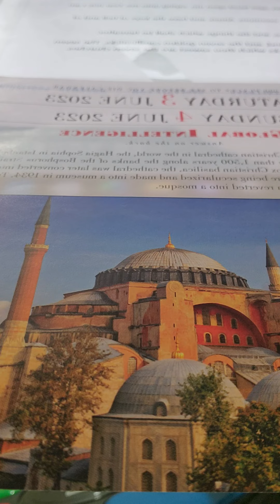revelation 1:8-20 kjv